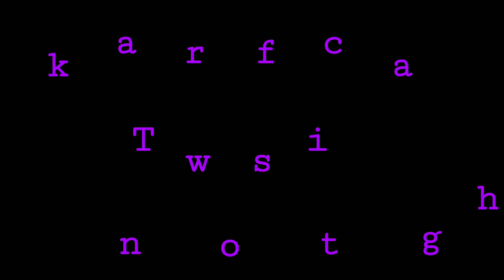BIRTHDAY GIRL KAYTLYN NARZARY# PARTY Village:-Porbotjhora